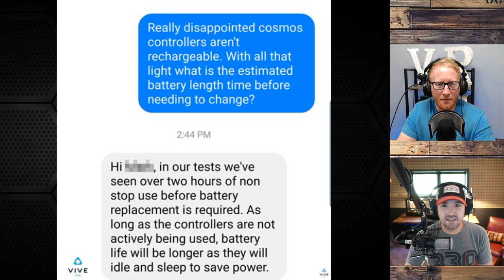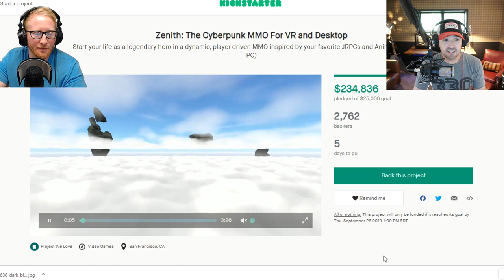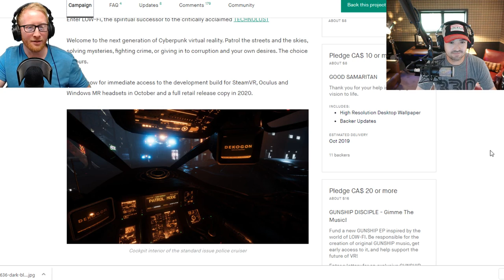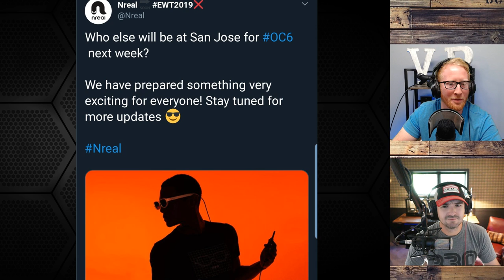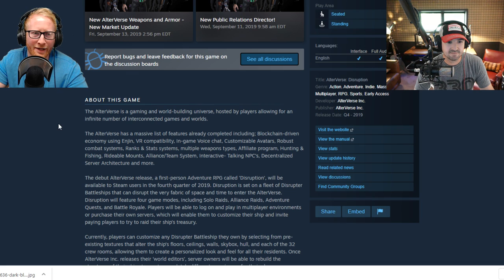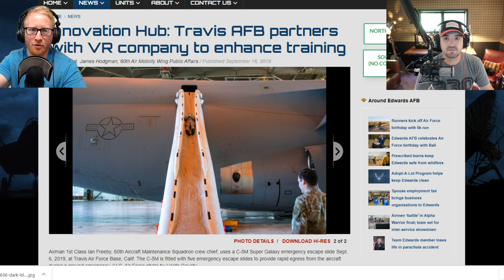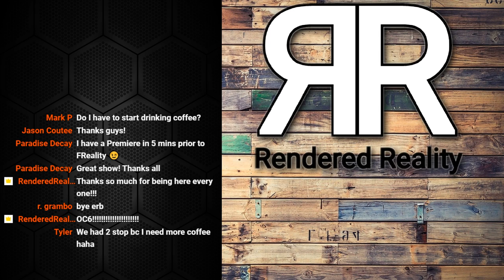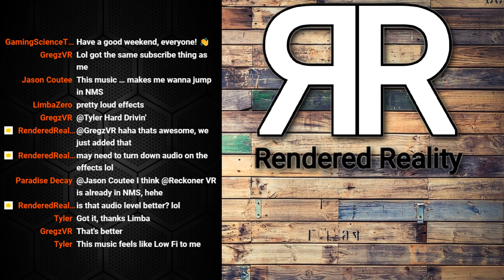COFFEE & VR - Panther VR, Valve Lawsuit, New AR Movie, Deep Diving VR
On todays show, we will be talking about Panther VR Kickstarter, how Valve's lawsuit ended, and all the new stuff in the VR world.

***Borderlands 2 VR support is October 22nd*** Sorry totally screwed that one up!!

Conquer Reality St. Jude Fundraiser

Bose Sunglasses

Oculus Quest 64gb
Oculus Quest 128gb
Deluxe Audio Strap
Rift S
Stream Deck (Tyler)
Blue Yeti (Shawns)
Vuze XR VR 180 Camera
Bionik Mantis